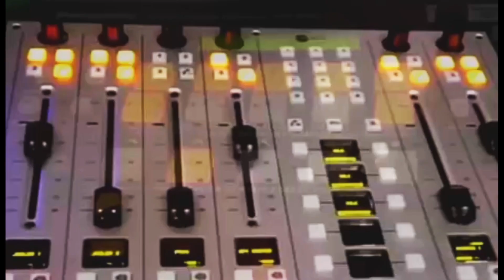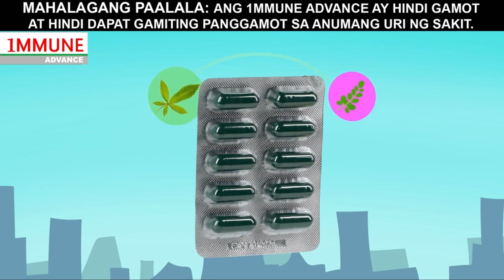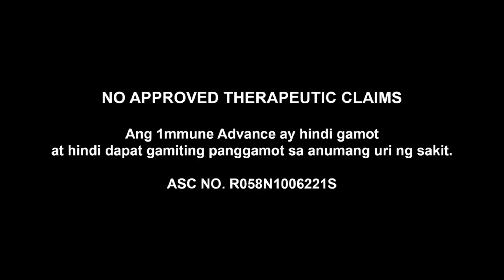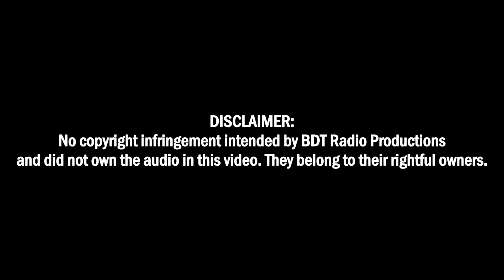Mushroom, benepisyong taglay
Mga Benepisyo ng Mushroom | Tuklasin Natin

Guest:
RICH MILTON R. DULAY, PHD
Associate Professor, Department of Biological Sciences
College of Science, Central Luzon State University

Cathy Cruz (Host)

Kung nagustuhan ninyo itong palatuntunan o may nais kayong ibahaging impormasyon o hiling na nais kong talakayin, mag mensahe lang dito o magpadala ng sulatroniko o email sa bdtradioproductions@ .

Para sa kabutihang loob na makapagbibigay inspirasyon sa aming team na gumawa ng marami pang palatuntunan at Live:

Maria Catherine C. Suba
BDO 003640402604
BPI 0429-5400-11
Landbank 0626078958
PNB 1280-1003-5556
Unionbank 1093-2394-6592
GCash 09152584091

Hayaan lang po ang mga ads, tulong nyo na lang po sa akin.

2. “It’s fair use” No copyright is claimed and to the extend that material may appear to be infringed, I assert that such alleged infringement is permissible under U.S. and Philippine copyright law.
3. This video is not associated with any company or products mentioned on the video.
4. No intention to infringe photos or audio used in this video.

Item ID:                         NMHWLP5
Author Username:                 guitarsstate
Licensee:                        Eexxaever Archivido
Registered Project Name:         KDP
License Date:                    March 29th, 2019